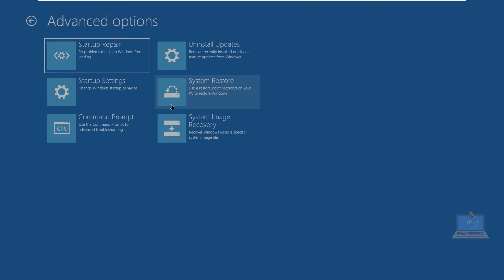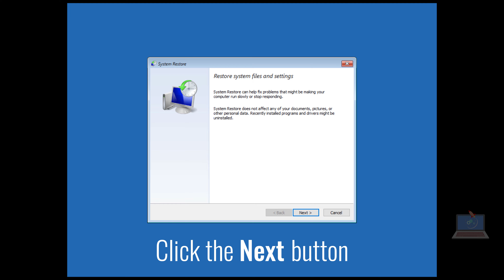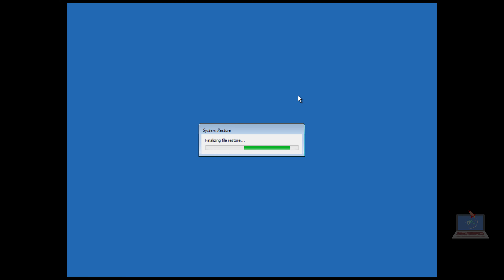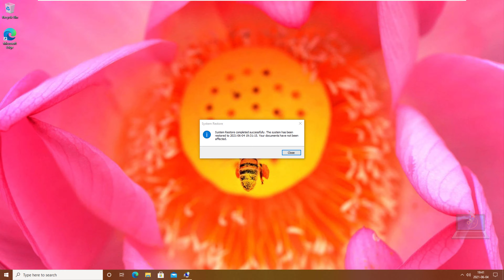How to use System Restore from the Advanced Startup settings [2021 Tutorial]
System Restore is a feature designed to create a snapshot of the device's current working state as a "restore point" when system changes are detected.

If a critical problem occurs after installing a system update, device driver, application, or after modifying system settings incorrectly using the Registry or another tool, you can use one of the available restore points to revert the computer to an earlier point in time to resolve the problem without losing your files.

NOTE: Although this is a handy recovery tool, for some odd reason, the System Restore comes disabled by default, which means that you must enable it before Windows 10 can create restore points automatically or you manually.

However, if your computer can't boot and you're unable to access the desktop, you can use the System Restore feature from the Advanced startup settings to undo system changes.

ACCESS ADVANCED STARTUP
To access the Advanced startup environment to use System Restore, use these steps:
1. Power on the device.
2. As soon as the Windows logo appears on your screen, press the power button to interrupt the boot sequence.
3. Repeat steps No. 1 and 2 two more times. Or until the device boots into the recovery experience.

Alternatively, if you cannot access the recovery environment with the above steps, you can start your device with a Windows 10 installation media, and while in the "Windows Setup" experience, click the Next button, click the }
"Repair your computer" button from the bottom-left corner, and then use the steps below.

Undo changes with System Restore
To use System Restore from the Advanced startup environment, use these steps:
1. Click the Advanced options button.
2. Click on Troubleshoot.
3. Click on Advanced options.
4. Click on System Restore.
5. Select your account and type in your password (if applicable).
6. Click the Continue button.
7. Click the Next button.
8. Select the restore point to revert changes.
9. Click the ":Scan for affected programs" button to confirm the apps that will be removed because they were added after creating the restore point.
10. Click the Close button.
11. Click the Finish button.
12. Click the Yes button to confirm the action.

Once you complete the steps, System Restore will return the device to the previous good working state.

Although this guide is mainly focused on Windows 10, but since this is a legacy feature, you can also refer to these instructions if you are using Windows 8.1 or Windows 7.

Although System Restore is a convenient feature to quickly recover from configuration problems, it is not a feature meant to replace a backup solution or an option to reset the computer to the factory default settings.